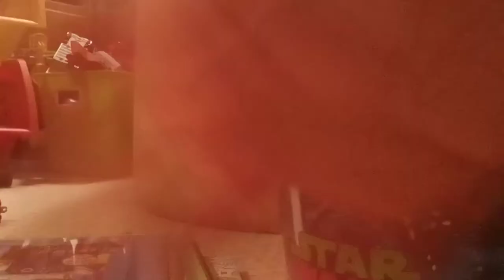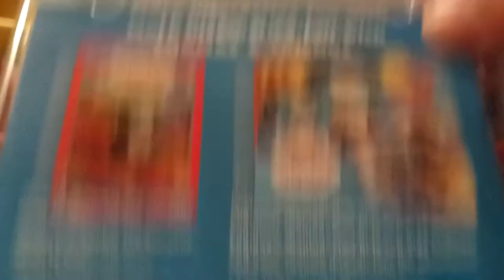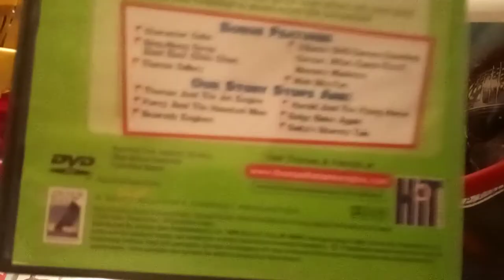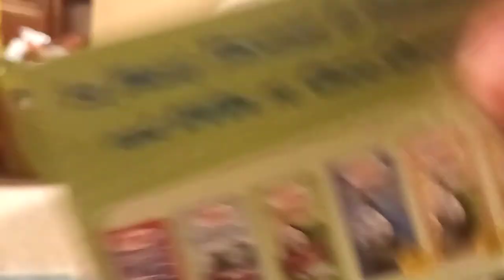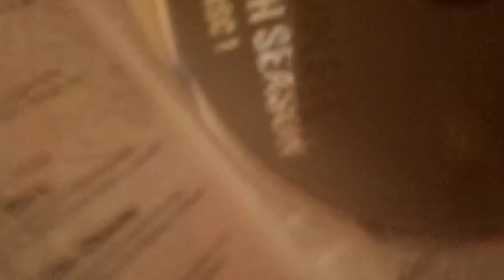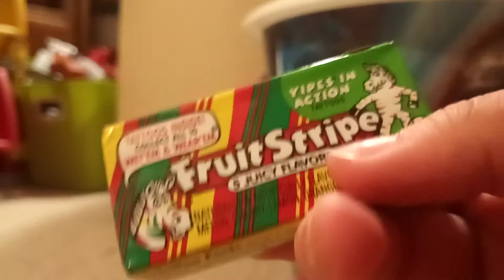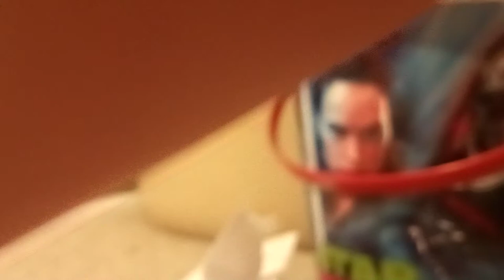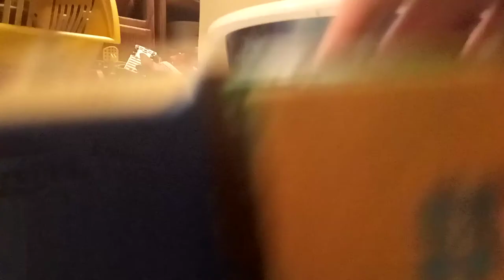update/stuff I got recently. And thank you for 200 subscribers 👍❤️😁